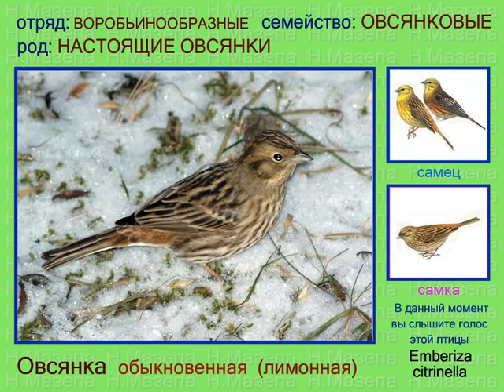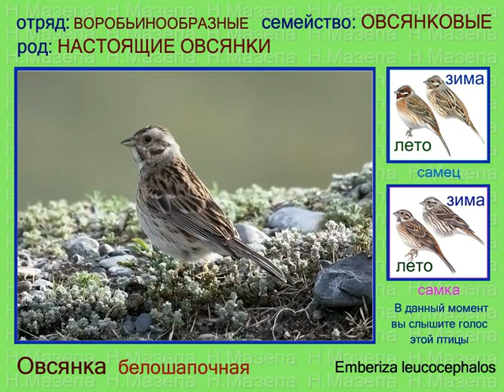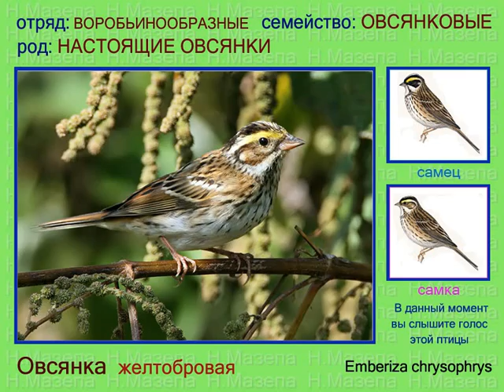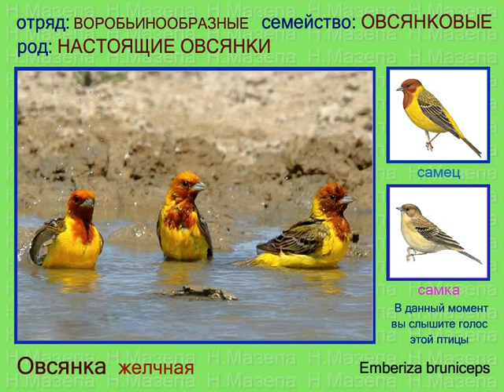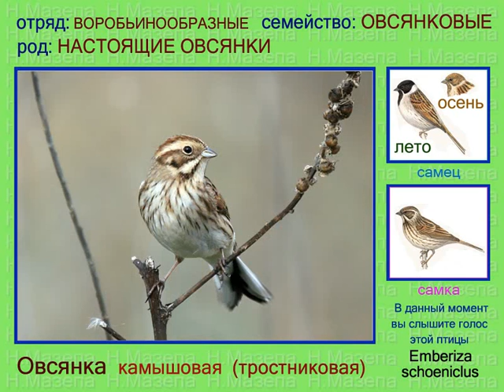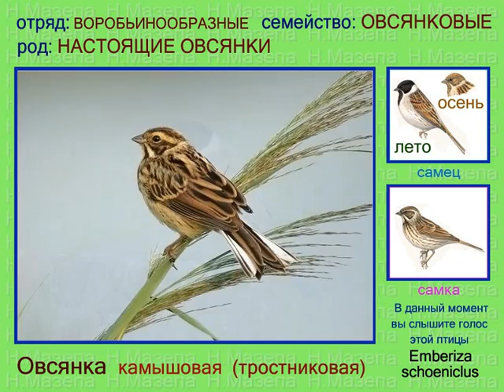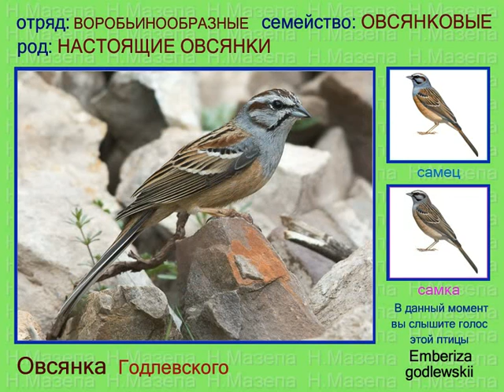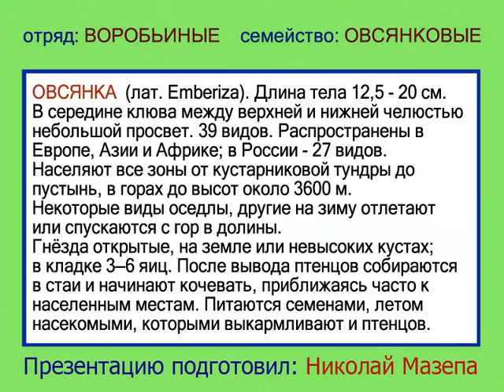Овсянка. 1 часть. Евразия Россия. Голоса птиц